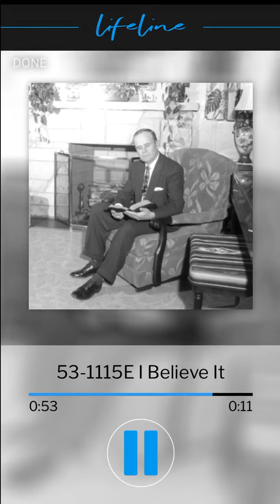VGR Lifeline Audio-I Believe It